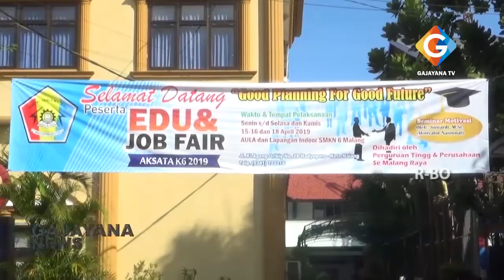PEMBUKAAN ACARA EDU DAN JOBFAIR SMKN 6 MALANG